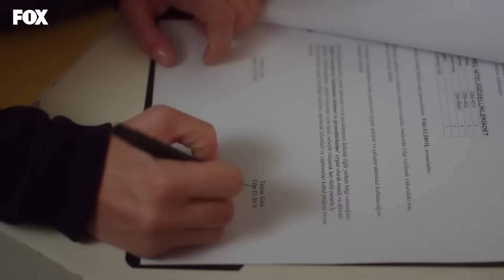No One Can Burst in My Shop Like This - Hamari Kahani Episode 53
No One Can Burst in My Shop Like This - WE WANT BLOOD MONEY
(Urdu Dubbed)